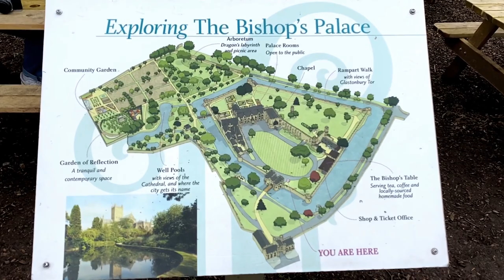Wells-Somerset England’s hidden Gem (2024)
Come with us as we explore the charm of Wells, Somerset, England. Named as one of the best places to take a short break, It is the second smallest city in England (behind the city of London) with a population of around 12,000. We visit the awe inspiring Wells Cathedral, an ancient well, the Bishops Palace and  Vicars Close - the oldest street in Europe. This historic city is a must-visit destination for history buffs and architecture lovers alike!

The city of Wells is located in Somerset on the edge of the Mendip hills. A favourite location for Hollywood film and TV producers it has been named as the UK’s favourite destination in a survey of inland towns and villages by “Which” magazine. Featured in the film Hot fuzz, Wolf Hall and more recently Dungeons and dragons - see if you can recognise any filming locations around the city and Cathdral.

The city gets its name from 3 wells dedicated to Saint Andrew. 2 that originate on the grounds of the Bishop’s Palace and one in the marketplace. The city’s mediaeval alleyways are home to ancient, unaltered structures, and the High Street’s water supply, which the bishop gave to the town in 1451, still gurgles down its sides.

The beautiful county of Somerset is, in my opinion underrated and many people just pass through to more well known places like the Cotswolds, Devon and Cornwall but it has so much on offer. Watch this space for more videos on Somerset to come ☺️

📖 Chapters
00:00 Intro
01:08 Wells market
01:44 Bishops Palace & gardens
02:19 Vicars Close
02:55 Wells Cathedral (Dungeons and dragons film set)

I would love to know if anyone has recommendations about other locations to visit - please leave it in the comments of the video!

If you fancy the amazing experience of pet sitting yourself, check it out! 🐶 🐱
Pet sit info:
We use trusted house sitters for all our pet sits

Making money on the road/side hustle
Teach with Cambly:

Hi, We are Gemma Tim and Jasmine and we love exploring on a budget! We make it our mission to find ways to enjoy life, explore, and travel.
Our aim is to document our adventures and share information to help and inspire you too!